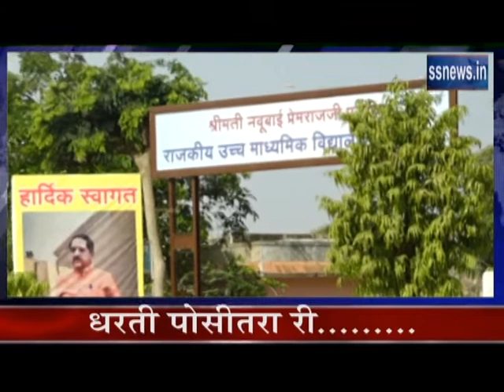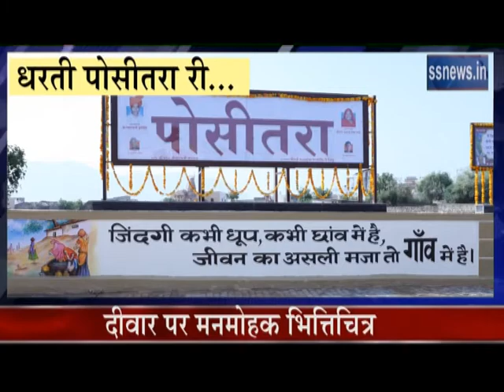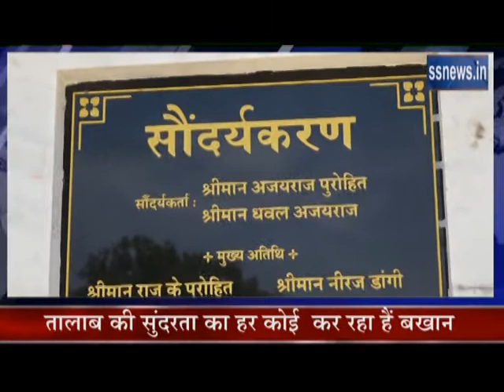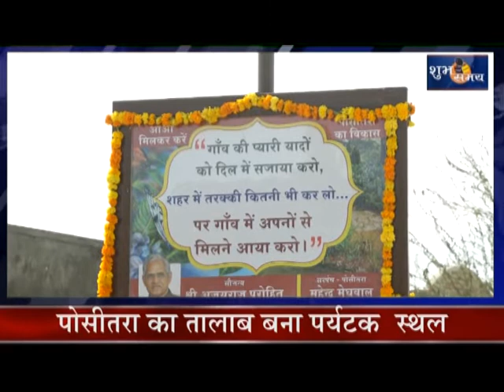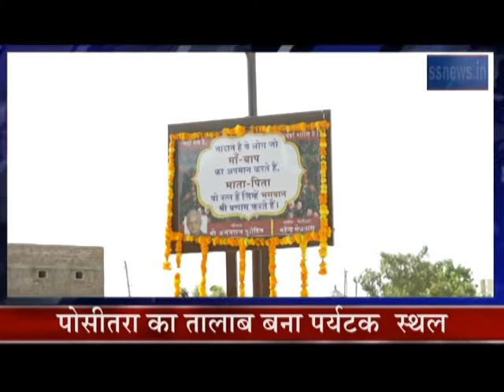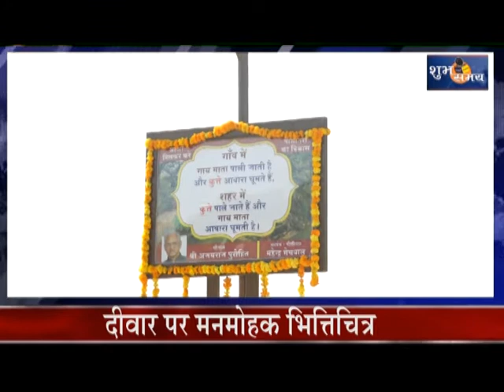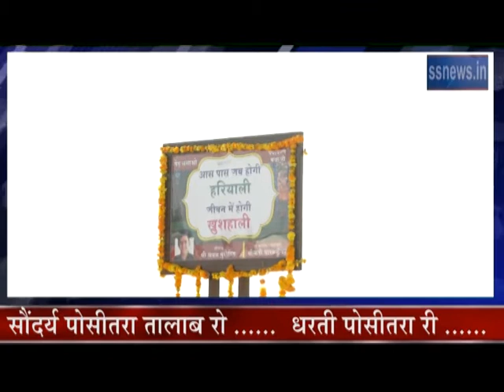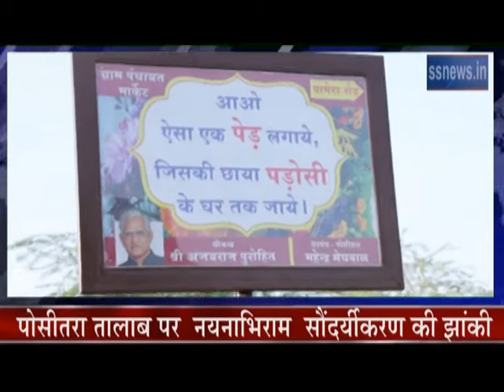मेरा गांव मेरा स्वाभिमान पोसीतरा सिरोही राजस्थान